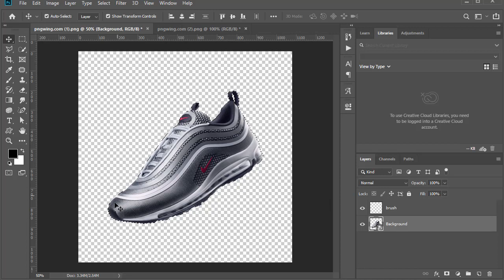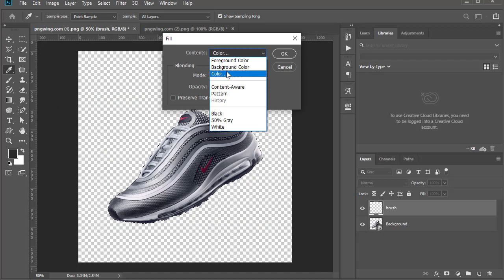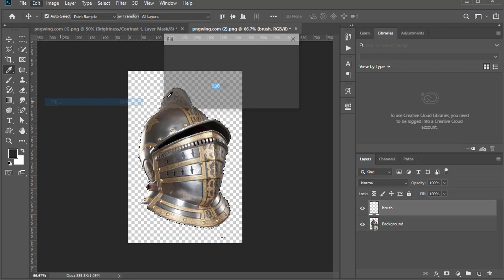convert any object to Gold, silver or shining Black in photoshop using photoshop action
link to downlaod the photoshop action

also join my telegram group for free graphic resources